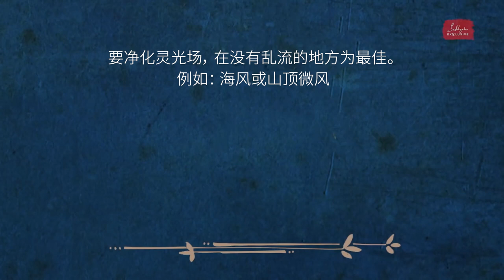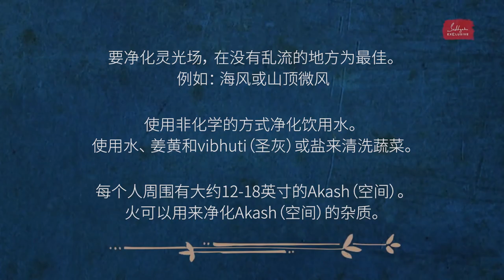自然排毒的三个方法 | Sadhguru 萨古鲁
萨古鲁讲述了如何简单地利用水、火、风这些元素来清洁人体系统以及净化我们的食物和饮用水。